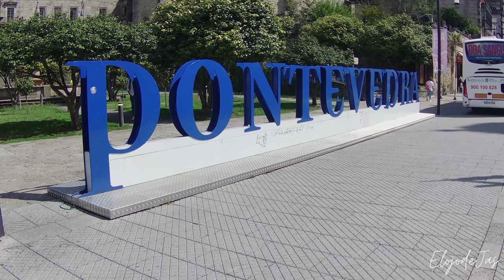PONTEVEDRA Ciudad, GALICIA, ESPAÑA - vídeo walking (4K)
Pontevedra es una ciudad y municipio de España, ubicada en la comunidad autónoma de Galicia.
Es una ciudad monumental, turística y de servicios. Ciudad de arte e historia,​ posee un centro histórico que, tras el de Santiago de Compostela, es el más importante de Galicia.​ En noviembre de 2014 le fue concedido el galardón mundial ONU-Hábitat, entregado en Dubái, que la reconoce como una de las ciudades europeas más cómodas para vivir, especialmente en materia de calidad urbana, movilidad y accesibilidad.
En 2015 le fue concedido por el mismo motivo el premio de excelencia urbana del Center for Active Design en la ciudad de Nueva York y el premio Ciudad de Movilidad Inteligente Euro-China 2015 entregado en Hong Kong. El modelo urbano de Pontevedra despierta interés en Francia, Italia, Portugal, China, México o Corea, entre otros países, convirtiéndose en modelo urbanístico.

Para donaciones y para ayudar a crecer el canal Gracias!

En “El ojo de Jas” encontrarás destinos increíbles para visitar, andando o en coche, para conocer, descubrir y disfrutar.

Te ha gustado el vídeo?, déjanos tu comentario!